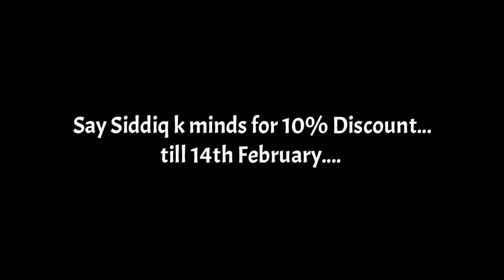Meet & Eat New Cafe In Gulbarga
Triopd i use
Boya Mic i use
smart watch:-
Mobile i use

Meet n Eat Near Kharge Petrol pump, Sr Plaza Complex 2nd Floor on Dominos Gulbarga.

Thank u So Much Guys For Supporting me and lets make 10K Subscribe Milestone very Soon and if u any Question Regarding me or Youtube U can Ask me on Instagram